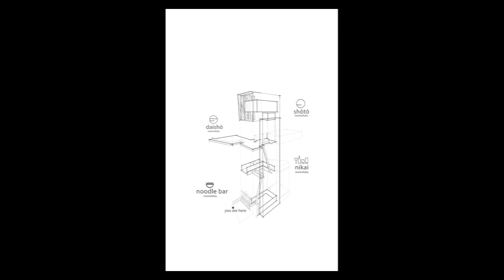Dining + Design: A Conversation with David Chang and Designer Anwar Mekhayech | The New School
The Food Studies program at The New School presents Dining + Design: A Conversation with David Chang and Designer Anwar Mekhayech. Together, they draw on a range of disciplines to explore the connections between food and the environment, politics, history, and culture. Food Studies

Although we often focus on the food and the service, restaurant dining is really the combination of food, service and environment. That's where architecture and design come in. Design sets expectations, influences moods, engenders feelings that are as much the part of the restaurant experience as where the ingredients are sourced and how the wine pairs. Good design adds to the comfort, satiety, and overall excitement of a great restaurant experience in a synergistic way.

The Food Studies Program of the New School for Public Engagement is partnering with The James Beard Foundation (JBF) to launch a series of panel discussions titled Dining + Design: Conversations with Chefs and Architects on Creating the Ideal Dining Experience. This unique series will feature conversations with top toques and architects, highlighting the critical relationship between a restaurant's culinary concepts and physical design in creating the ideal dining experience.

This is the third panel discussion of the Dining + Design series. Speakers include:
-- Chef David Chang, Momofuku
-- Anwar Mekhayech, Co-Founder, The Design Agency
-- Drew Salmon, business partner, Momofuku
-- Moderated by Mitchell Davis, Executive Vice President, James Beard Foundation

Location: Theresa Lang Community and Student Center, Arnhold Hall, 55 West 13th Street, 2nd floor. 06/10/2013 6:00 p.m.